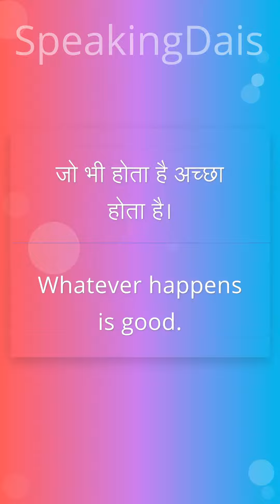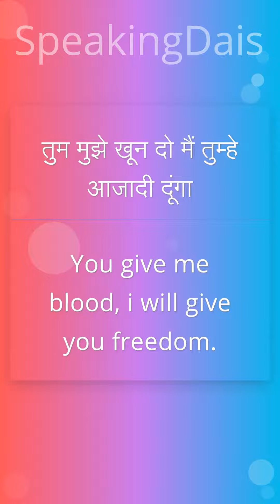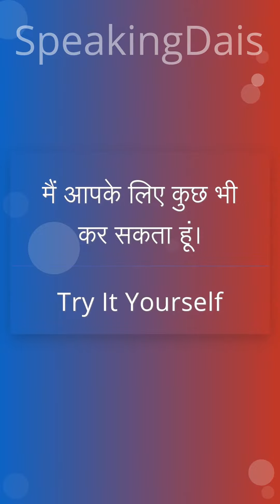One minute english used daily life sentences for beginner english #3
English Practice
 Spoken English
 Speaking English
 Daily use English Sentences
 English Speaking
 English Conversation

english phrases
english speaking practice
learn english
advance english
spoken english
english spoken
advance english speaking
english conversation
english sentences
read english
english speaking course
english learn
english speaking
vocabulary practice